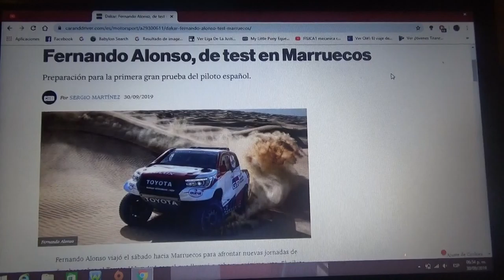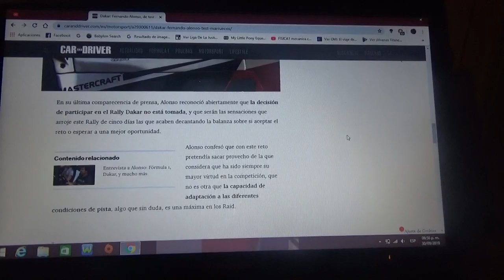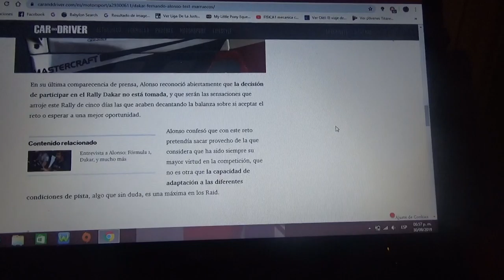Fernando Alonso prueba en Marruecos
El asturiano continua su preparación para el próximo Rally Dakar de 2020